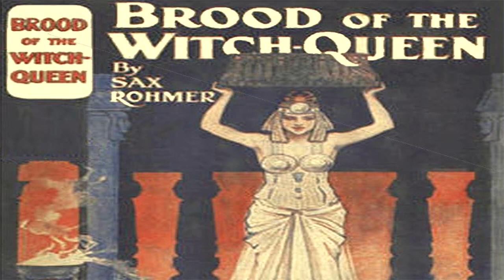Brood of the Witch Queen ♦ By Sax Rohmer ♦ Supernatural & Horror Fiction ♦ Full Audiobook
Title:  Brood of the Witch Queen

Genre(s): Horror & Supernatural Fiction

Language: English

Read By:  Don W. Jenkins

Librivox Recording

Summary:
A swan suffers a mysterious death, its neck wrung by apparent supernatural forces. A young woman dies alone in a hospital room, apparently strangled by mysterious means. Sir Michael Ferrara is found strangled in his bedroom with no one else there. Dr. Bruce Cairn and his son Robert are faced with a mystery that involves deeper, darker, more ancient forces than they could have imagined. Who is Sir Michael's adopted son Antony really? And who is the brood of the Witch Queen? - Summary by Don W. Jenkins